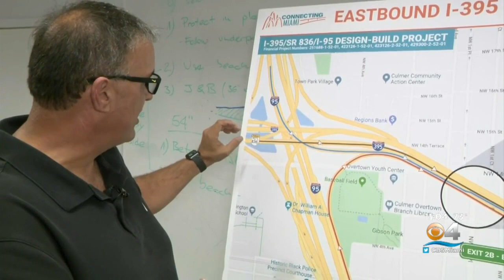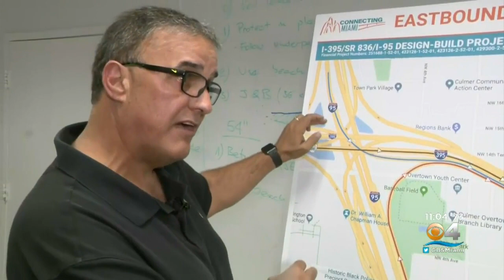Traffic Alert: Lane Change To Happen On I-395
CBS4's Hank Tester reports on the I-395 shift that will affect eastbound drivers.